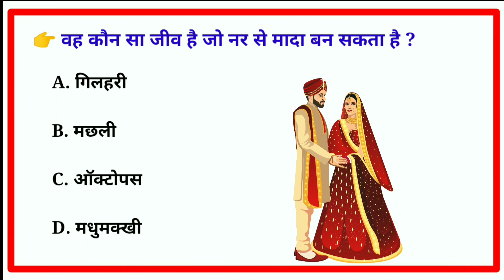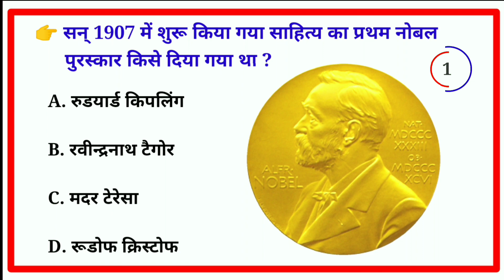GK Question || GK In Hindi || GK Question and Answer || GK Quiz || Bindas Padho || Part - 9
Hii friends

Welcome to Bindas padho
👇Your Queries👇

1. GK
2. General Knowledg
3. gk in india
4 gk questions aal exam
5. Quiz Test
6 Bindas Padho
7. Important gk
8. Quiz test
9. competitive quiz
10 competitive general knowledge
JJ GK in Hindi
12. general knowledge quiz
13. quiz questions
14 general knowledge questions
15. gk quiz
16 general knowledge questions with answers
17. gk question in hindi
18. GK Question Answer
19. India GK
20, hindi gk
21 samanya gyan
22 gk questions
23. india gk in hindi
24, 2022 gk questions and answers
25. Jucent gk
26 Jucent gk
27. Jucent gk in hindi video
28. Jucent GK in hindi
29. Jucent geography in hindi
30. Jucent geography
31. geography gk question
32. geography gk in hindi
33. Jucent 1000 question 34. Jucent 1000 prashn
35. Jucent gk ka nichod
36 lucent gk important question 37. Jucent gk important question in hindi
38. Jucent gk important topics
39. Jucent ka nichod science
40 Jucent for ssc cgl
41. Jucent for ssc
42. Jucent for railway
43. geography gk 44. Jucent mcq
45 Jucent mcq in hindi
46 Jucent book_gk
47. gk
48. gk questions and answers
49. gk question
50 general knowledge
51. gk top study
52. gk questions
53. g k
54. general knowledge question
55 g k questions and answers
56 gk ke question
57. question
58. general knowledge questions and answers
59. samanya gyan
60 g k questions in hindi
61 gk question answer
62.
63. gk ke sawal
64, knowledge
65 question answer
66 general knowledge questions
67. gk knowledge
68. जनरल नॉलेज
69. जीके
70 gk quiz
71 g k
72 gk ka question
73. ips question and answer
74 gk
75. gk question
76 gk afroz
77. gk questions
78. gktoday
79. gk tricks
80 gk study adda
81. gk video
82. gk live
83. gk by kumar Gaurav sir
84 gk by khan sir
85. gk today current affairs
86 question
87. सामान्य ज्ञान
88 general knowledge ke question
89. gk knowledge
90 gk dijiye
91 general class
92. general knowledge ki video in hindi
93. general knowledge gk
94. general knowledge questions and answers
95. General knowledge video
96 General knowledge 2023
97. general knowledge for kids
98. general knowledge quiz
99. general knowledge ke question
100
101 GK
102, gk question J03. gk questions and answers
104 general knowledge
105. g k
106 gk questions and answers
107. general knowledge questions and answers
108. gk question answer
109. g k
110 question answer
111. question
112. जीके
113. gk
114 g k questions in hindi
115. general knowledge questions
116. knowledge
117. general knowledge question
118 g k
119. quiz
120 g k question
121. Gk Bilal study
122, Gk Bilal study
123. Gkbilalstudy
124. gk gs
125 gk ke sawa]
126 gk ka question
127. जीके क्वेश्चन
128. gk 2020
129. gk 2021
130 gk 2022
131. gk 2023
132.gk by bindas padho
133. gk question with answer
134 answer
135. Jucent gk
136. GK 2021
137. GK 2022
138 GK 2023
139. g.k
140 जीके के सवाल
141. gk_general knowledge
142. जनरल नॉलेज
143. gk knowledge
144. gk questions and answers 2022
145. gk questions and answers 2023
146 gk questions and answers in hindi
147. GK Police
148. GK IAS
149. GKIPS
150 g k question in hindi
151 janral nolej in hindi
152 BR GK STUDY 202
153. Bindas padho 2022
154 Gk Bilal study 2023
155 tense
156 current affairs
157. gk questions
158. gk today current affairs
159. जी के
160 GK
161. GK BR
J62, Gk
163.gK
164. GK
165. Gk quiz
166 GK BR
167.
168.
169.
170
171. GK ki Video
172. Good sawal
173. सवाल आपके जवाब हमारे
174. GK ka सवाल
175.जीके.
176. GK
177. BR
178 GK Bilal study Lucent 179. GK Hindi Question
180 सवाल
181. question and answers
182. new gk question
182, new gk question
183. new gk questions
184. hindi question
185. gk question gk question
186 answer
187. gk dijiye
188 general knowledge question answer
189. जीके जीके
190 g k 2022
191. gk 2023
192. gkgkgk
193. GK GK GK
194. जीके का क्वेश्चन
195. samanya gyan 196 GK number J
197. GK Question
198. gk question
199. gK question
200, GK GK gKutch gk

Bindas padho

1976, allowance is made for "fair use" for purposes such as criticism, comment, news reporting, teaching, scholarship, and research fair use is a use permitted by copyright statute that might otherwise be infringing. Non profit, educational or personal use tips in balance in favor of fair us.

From - Arjun Kumar ( India )